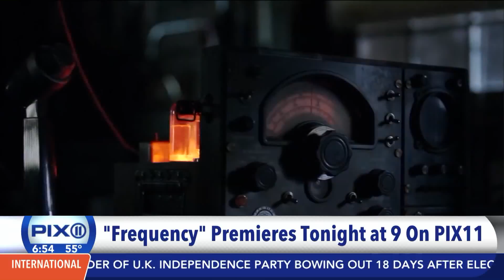'Frequency' stars catch up with PIX11 ahead of debut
Frequency premieres on PIX11 on Wednesday at 9 p.m.